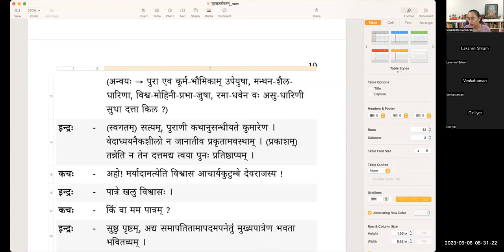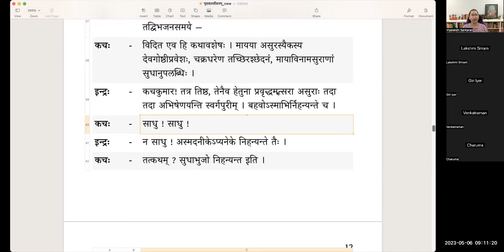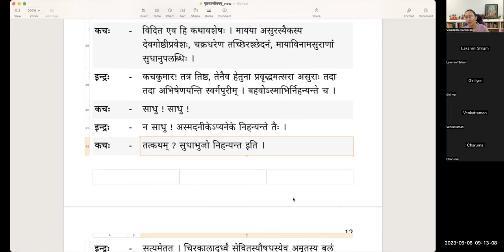मृतसञ्जीवनम् (Mritasanjivanam) - Natakam - पाठः ५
मृतसञ्जीवनम् (नाटकम्)
पाठः ५ - द्वितीयोऽङ्कः